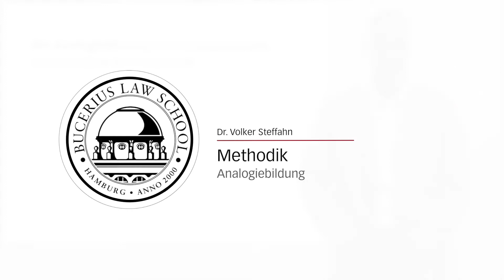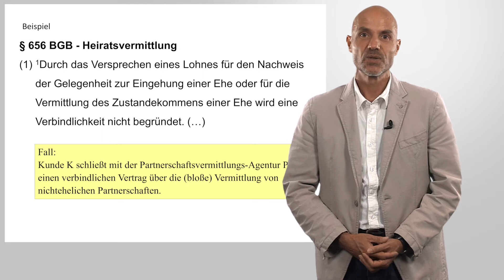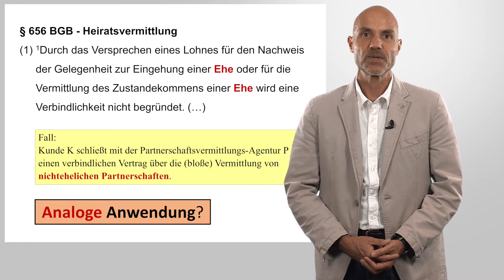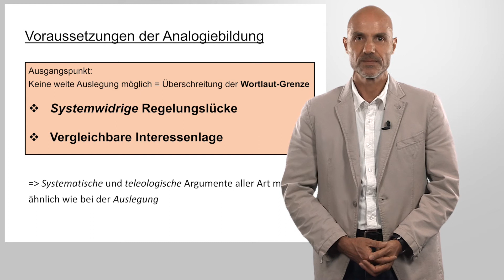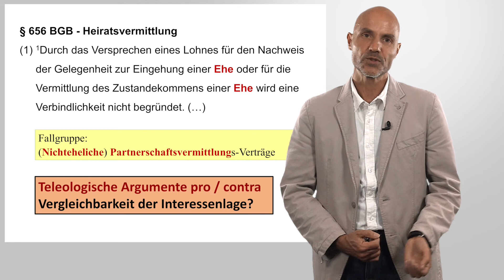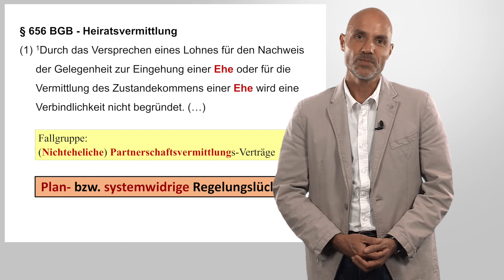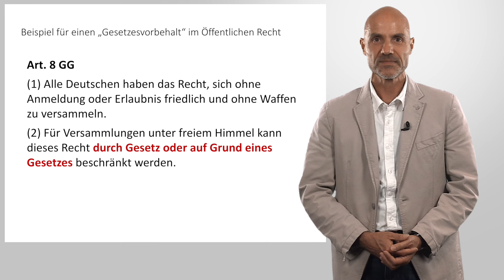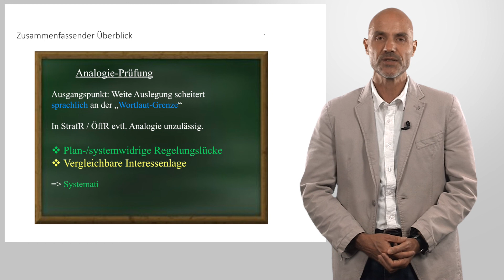Analogiebildung (Juristische Methodik)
In der Reihe "Juristische Methodik" erklärt Dr. Volker Steffahn die Analogiebildung.